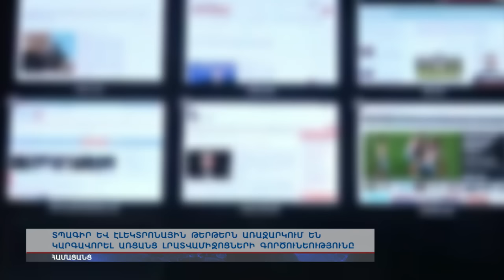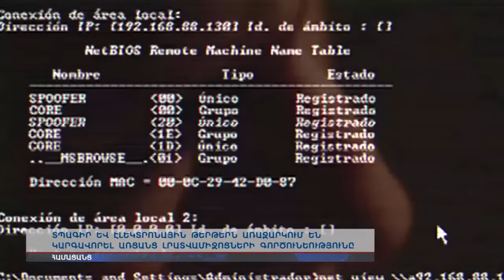Խմբագիրները պահանջում են կարգավորել առցանց հարթակը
Տպագիր և էլեկտրոնային թերթերն առաջարկում են կարգավորել առցանց լրատվամիջոցների գործունեությունը: